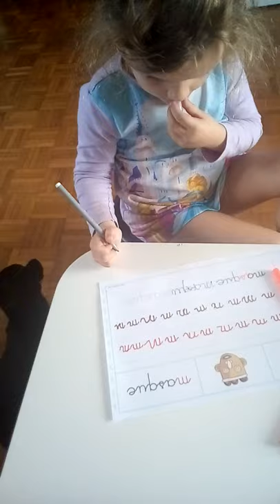6 septembre 2020